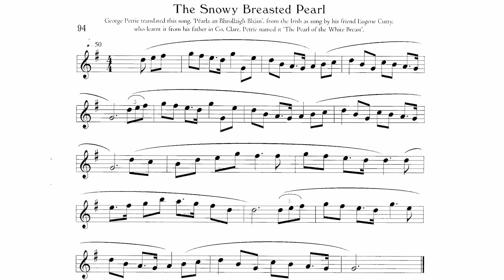094 The Snowy Breasted Pearl